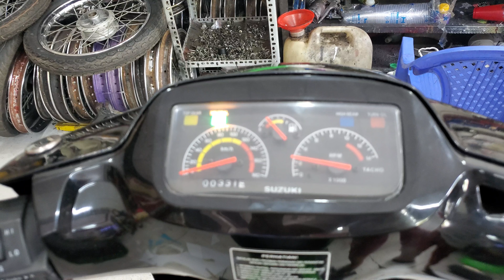Satria2000 - F125_ID60 | HQCN -DọnZin - 68-07009 | HKTeam - 0939080609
Bao thay Màu áo 🎀 Hỗ Trợ góp
Dọn sạch đẹp như xe thùng
Đồ zin nguyên xe. Máy rất cọp.
HKTeam - Cần Thơ
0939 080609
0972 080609